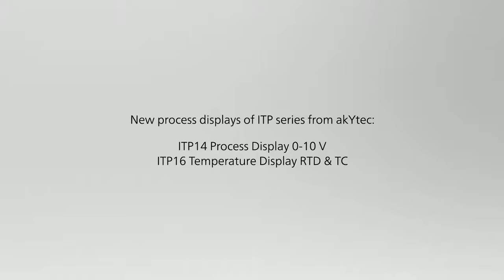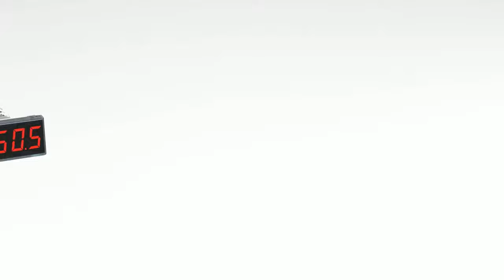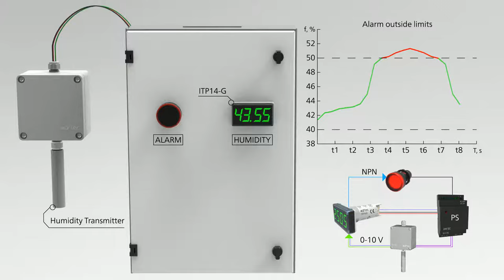New Process Displays ITP14/16 from akYtec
– ITP14 Process Display 0-10 V / 4-20 mA
– ITP16 Temeprature Display RTD & TC

The ITP14 and ITP16 are universally-applicable process displays for monitoring and control of industrial processes. These displays feature a digital output and a configurable analog input. The NPN transistor output can control a load up to 42 V DC / 200 mA, which makes it possible to implement ON/OFF control. The input, depending on the device, can be set either for voltage/current signals (0-10 V, 4-20 mA, and others) or for signals from various RTDs (Pt100, Pt1000, and others) or thermocouples (K, J, and others).

These devices have a compact, standardized design and fit into a standard 22.5 mm borehole for signal lamps. This provides quick and easy installation and many displays can be accommodated in a control cabinet door or on a panel.